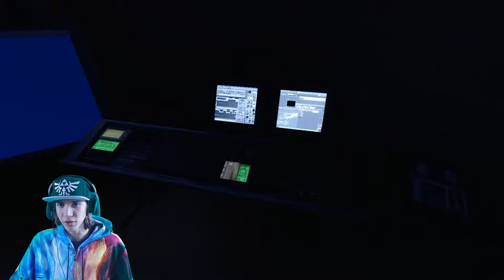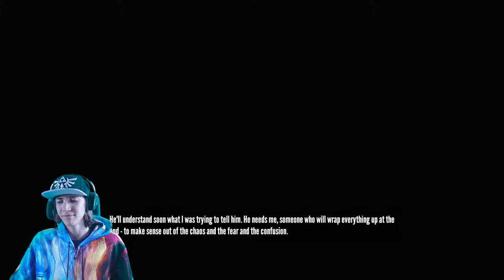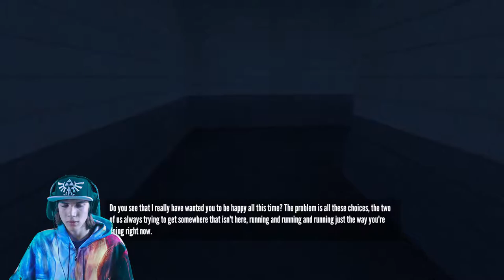Let's Play The Stanley Parable part 10 (Dark ending...)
Putting an end to our misery